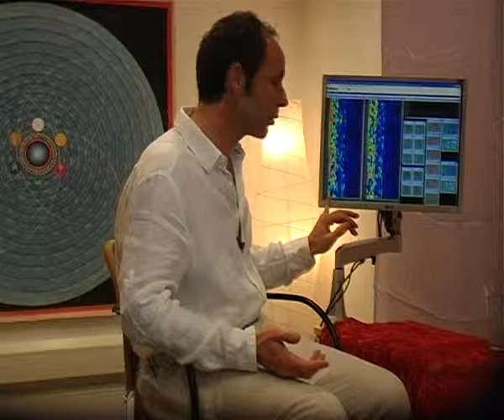James Roy discusses Neurofeedback pt1 - Available at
- Neurofeedback specialist James Roy discusses how a balanced central nervous system equates to emotional, physical and spiritual health, and how achieving this balance is the basis for any self-improvement or spiritual practice.